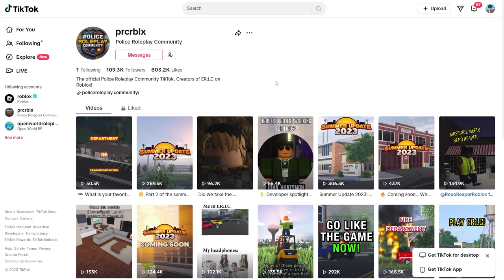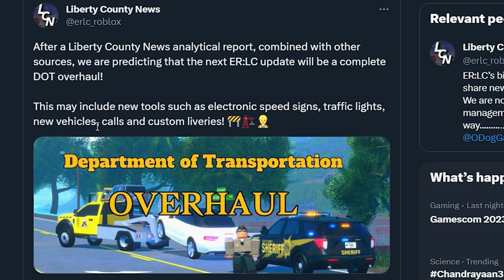DOT revamp coming to ERLC soon!?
Looking into a few theories as to the next ERLC update, this fall!

⭐ Use star code OMB when purchasing Robux or Roblox premium to support me!